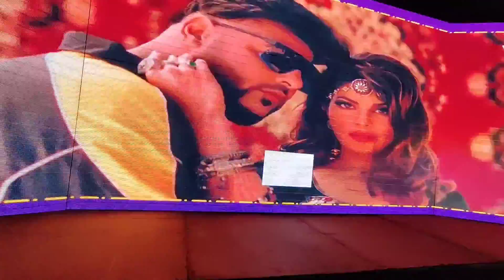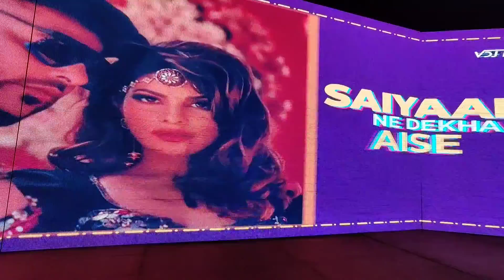Vdj Rahul play Shop vs Paani paani Live 🔥💖